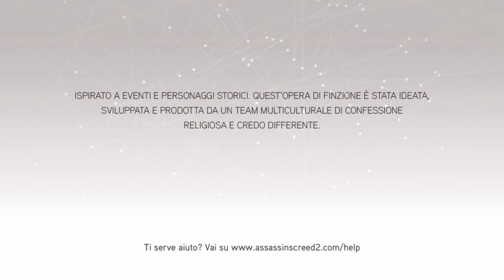UN TIPO SFUGGENTE/ Assassin's Creed II (The Ezio Collection) #14 (ITA)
Quattordicesimo episodio della serie dedicata ad Ezio Auditore.

Assassin's Creed II è il seguito del celebre titolo con protagonista Altair, diventato in breve tempo una delle proprietà intellettuali di maggior successo nella storia dei videogiochi. Il secondo capitolo è ambientato durante il Rinascimento italiano e presenta un nuovo protagonista, Ezio Auditore, un giovane nobile fiorentino che da una vita dissoluta si trova suo malgrado coinvolto in un complotto che coinvolge tutta la sua famiglia. Il gioco si svolge in Italia, dove Ezio dovrà viaggiare in lungo e in largo partendo da Firenze, passando da Venezia e concludendo, infine, le sue avventure a Roma, dove lo aspetta un segreto indicibile. Tra i vari personaggi che lo accompagneranno nella sua missione, Ezio incontrerà Leonardo da Vinci, che gli fornirà alcuni strumenti di morte altamente "tecnologici", ottimi per sfidare le più potenti famiglie italiane dell'epoca.